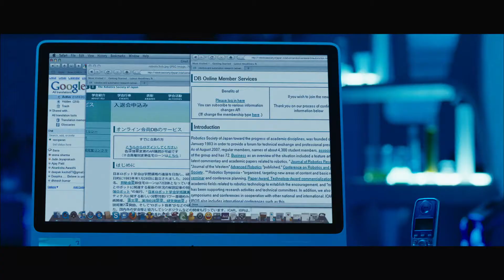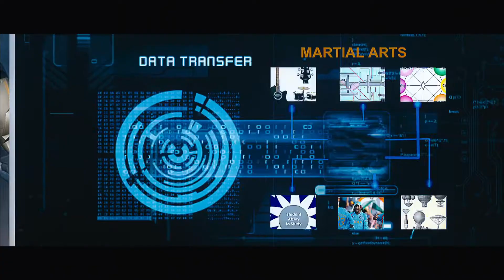Enthiran (2010) Trailer